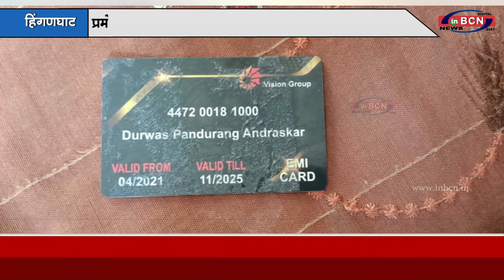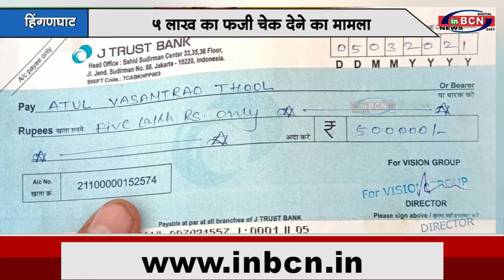5 लाख का फर्जी चेक देने का मामला...INBCN NEWS